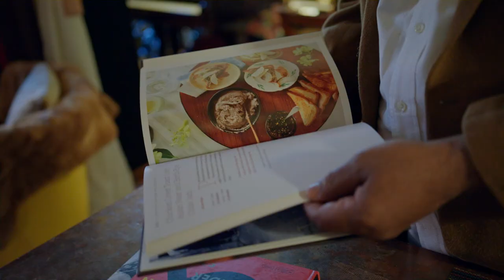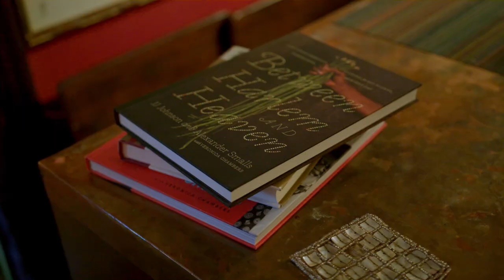الغذاء نهج للتواصل مع المناخ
يصف داعم العمل المناخي والطاهي ألكسندر سمولز، نفسه باـ""الفنان"" من خلال ما يقدمه من وجبات في سلسلة المطااعم الـ5 التي يمتلكها إلى جانب قاعة الطعام الإفريقية في إكسبو 2020، ويرى أنه من الضروري تغيير نظام الضيافة بأكمله، والاستماع إلى نداء الطبيعة والبحث عن الطرق الفعالة لترسيخ أنظمة أفضل تتعلق بانواع الطعام التي يتم طهيها وتقديمها للمستهلكين.

كن من داعمي العمل المناخي